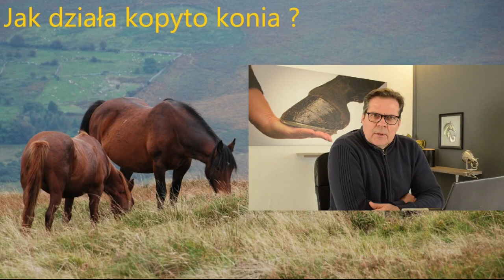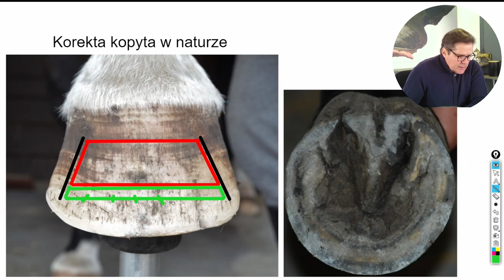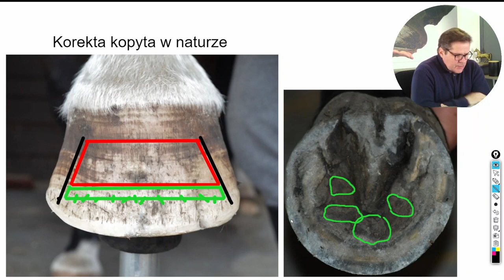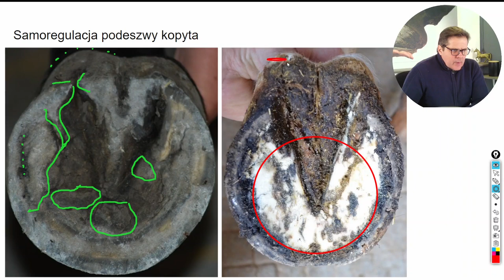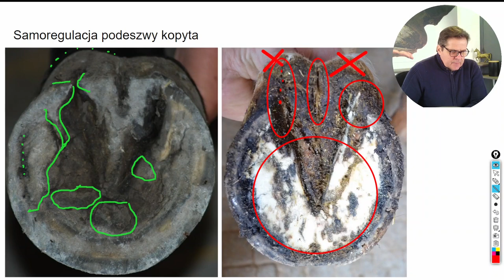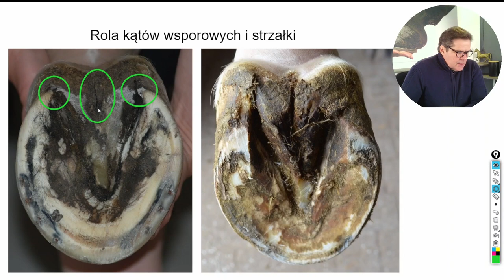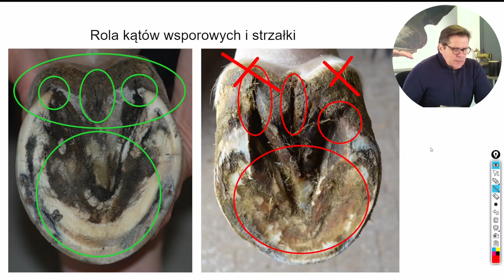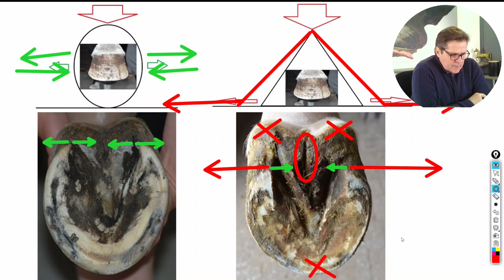Jak działa kopyto konia ?. Trzeszczka kopytowa. Syndrom trzeszczkowy,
Film przedstawia analizę jak działa kopyto konia .